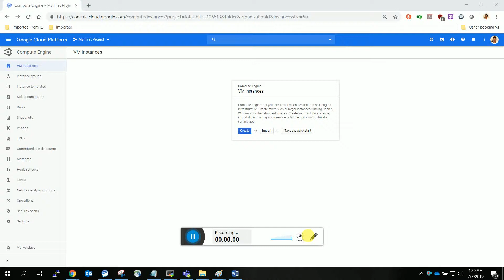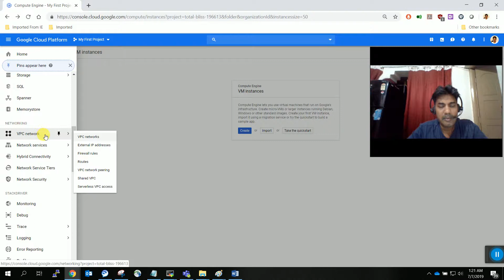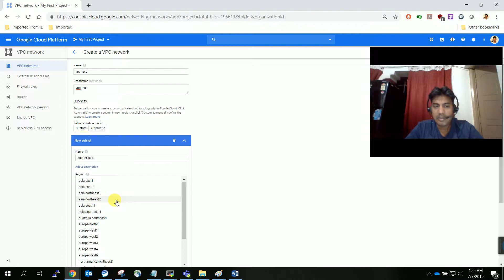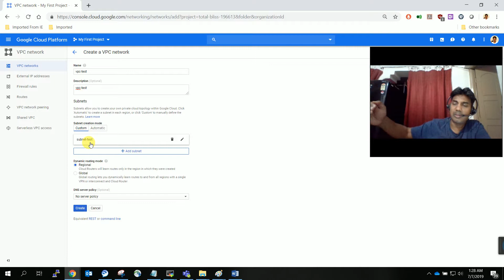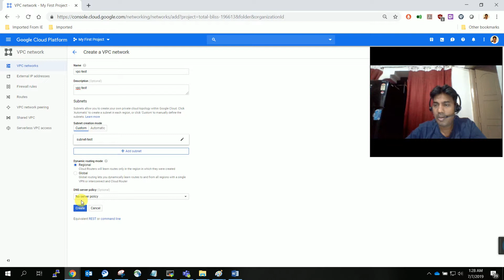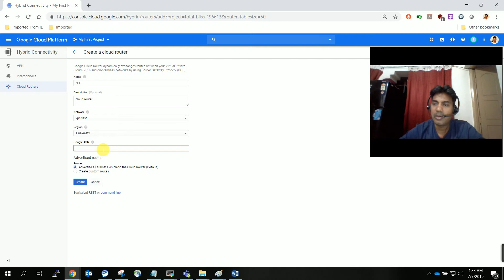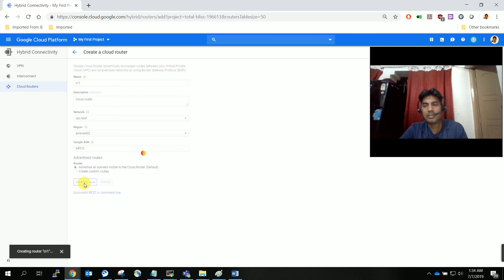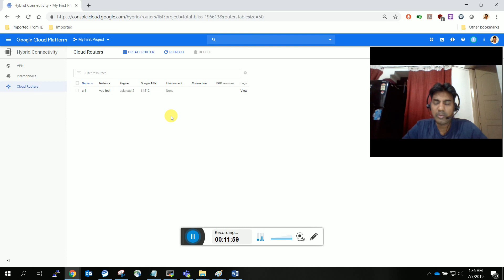How to create VPC, router in Google Cloud Platform எப்படி create செய்வது???